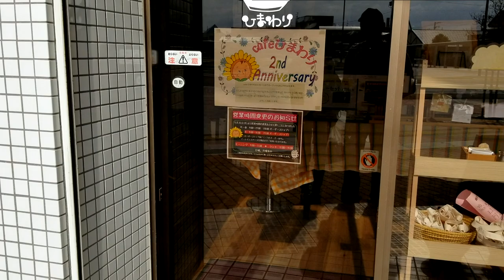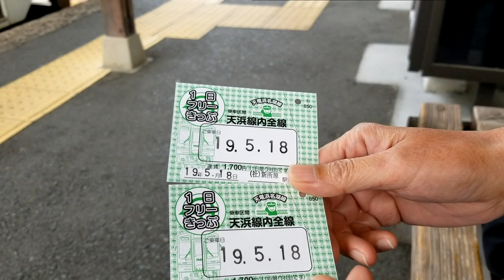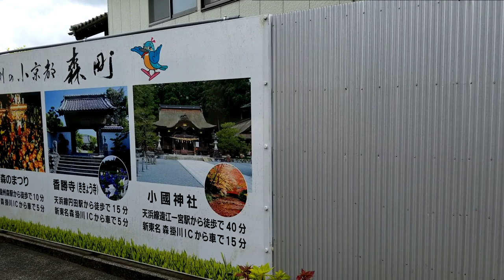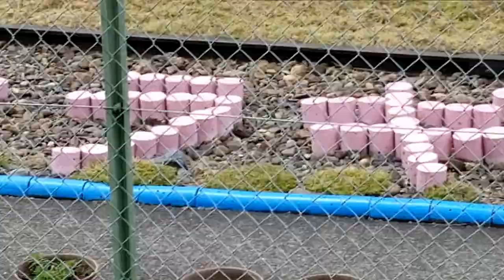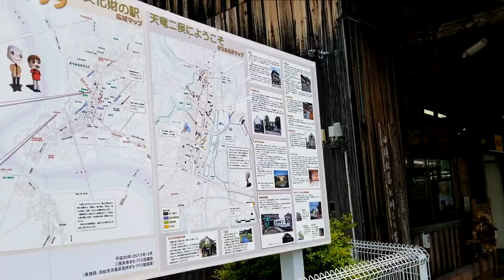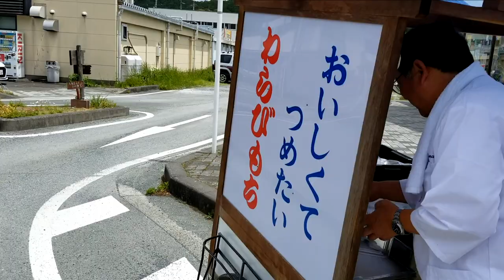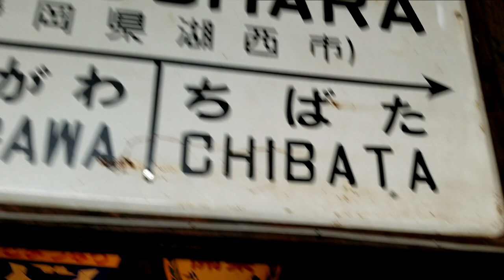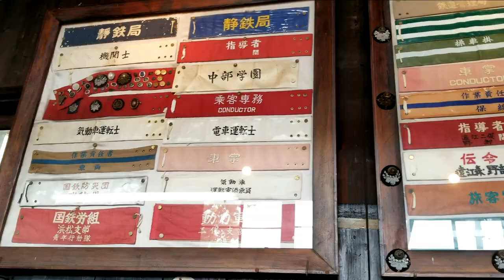【マリメッコ 】天竜浜名湖鉄道の旅 回転台もあるよ！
今回は、天竜浜名湖鉄道のフリー切符でマリメッコの車両に乗って
回転台や各種展示物の見学のツアーに参加しました。
途中、マリメッコ調のカフェに立ち寄りました。
車窓からの景色もお楽しみくださいませ。

何時も参考にさせていただいているチャンネル様